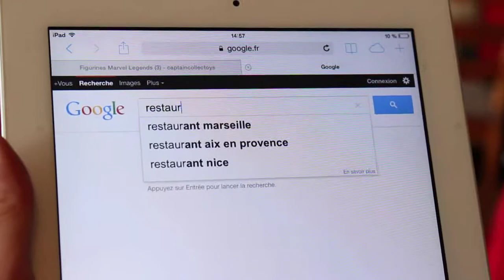GENERIQUE: LA RECETTE DU CHEF